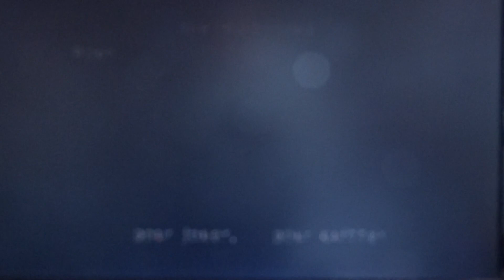Let's play Stuart Little 2 #2 : Un petit tour dans le parc avant de revenir dans la maison.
2ème partie avec les niveaux de Central Park et de l'étage